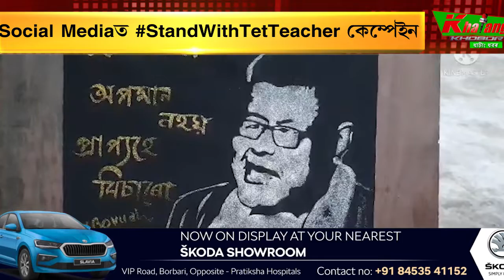শিক্ষামন্ত্ৰীৰ মন্তব্যত জাঙুৰ খাই উঠিছে টেট শিক্ষক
শিক্ষামন্ত্ৰীৰ মন্তব্যত জাঙুৰ খাই উঠিছে টেট শিক্ষক। "অপমান নহয়, প্ৰাপ্যহে বিচাৰিছোঁ"